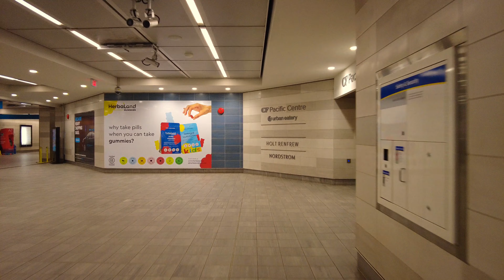Vancouver Walk - Granville St, Downtown (Narrated)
Hey Folks, Jerome Forestwood here. It is 3:05 pm on April 4, 2023, travelling towards Downtown Vancouver, British Columbia, Canada. It is 9 degrees outside on a partly cloudy afternoon in the city. In this video I walk for 1.6 km, starting by the TransLink Bus Stop at Burrard and Pacific, then stroll north-east on Burrard, south-east on Drake, north-east on Granville, ending my trek at Vancouver City Centre SkyTrain Station.